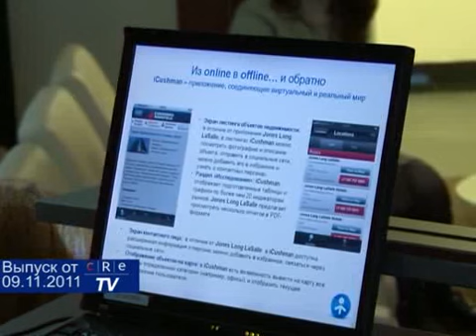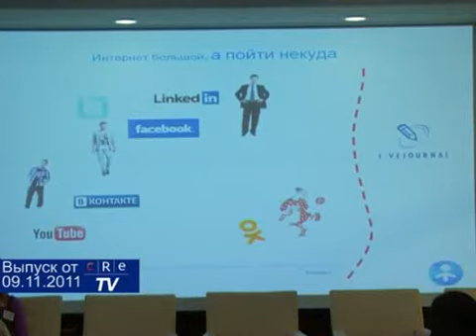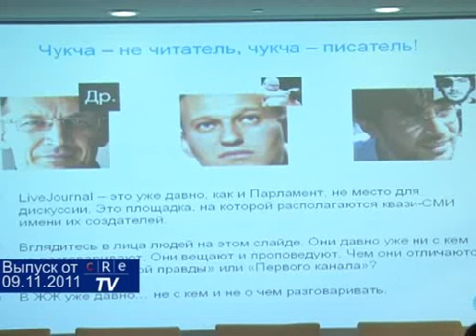CRE TV: Социальные сети и новые медиа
Интернет-технологии все глубже проникают в нашу жизнь, причем уже не только в сферу отдыха и общения, но и в рабочий процесс: теперь прямо со своего телефона можно выбрать новый офис и договориться о его аренде, а социальные сети позволяют поддерживать ежедневное общение с коллегами даже из далекого Владивостока. В рамках круглого стола «Новые медиа и социальные сети на рынке коммерческой недвижимости» представители различных компаний обсудили, какова роль социальных медиа и мобильных приложений в B2B продвижении на рынке коммерческой недвижимости, и насколько они эффективны.